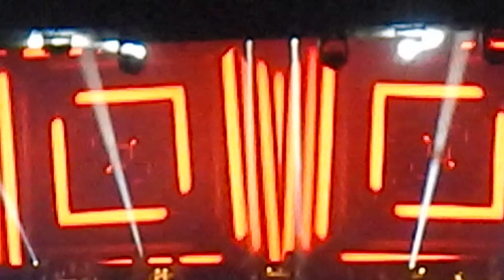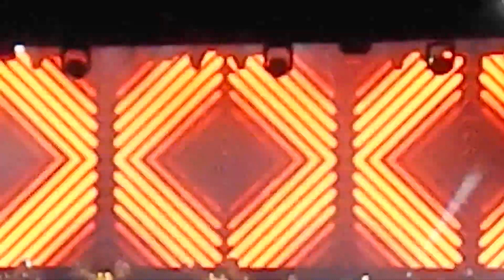M A G N I F I C O / Stanežiče / 31.8.2024 / " Ubit Ću Te "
Koncert leta ... Majke mi.☘️🪳